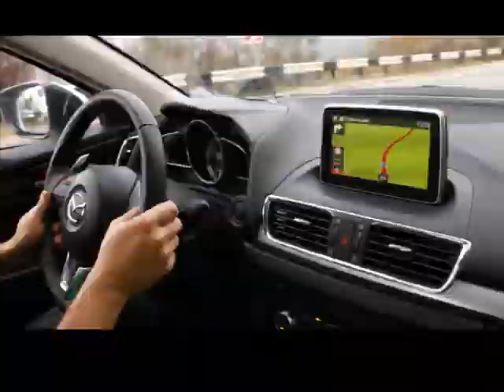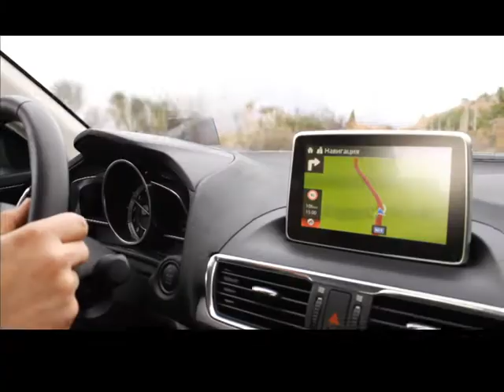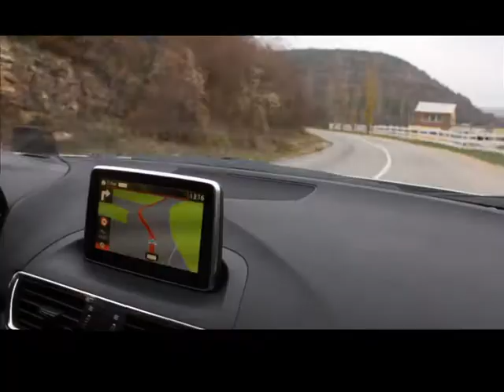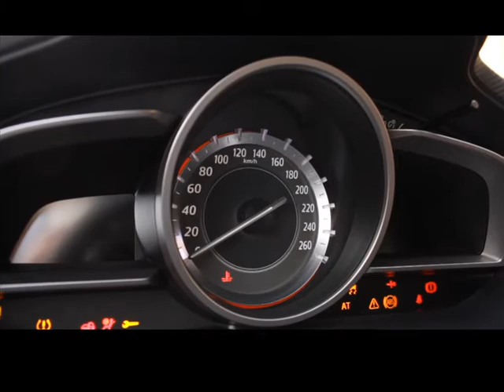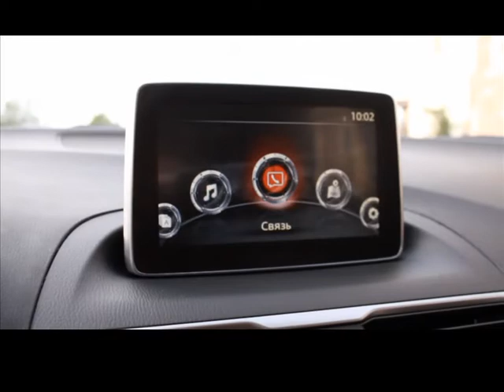ТЕСТ-ДРАЙВ: нова Mazda3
"ТрансМісія" тестує нове покоління Mazda3 в кузові хетчбек і седан в Криму, ще на українській території.